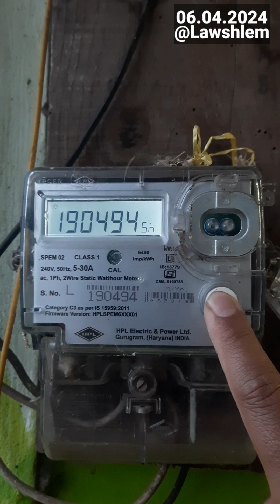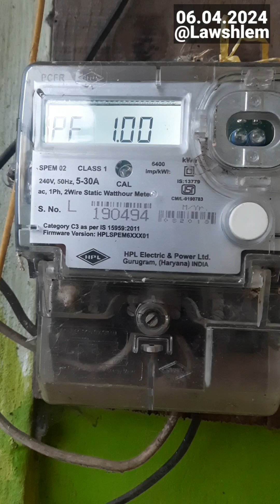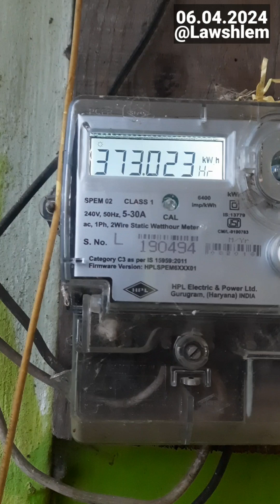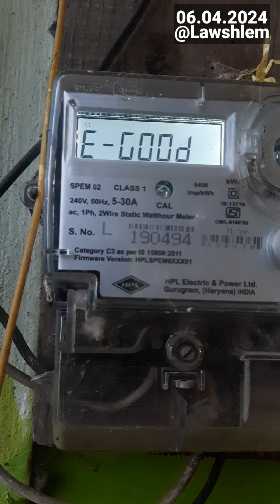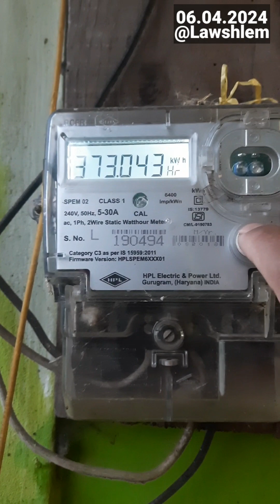You only need monthly Kwh reading in 1ph energy meter for billing purpose